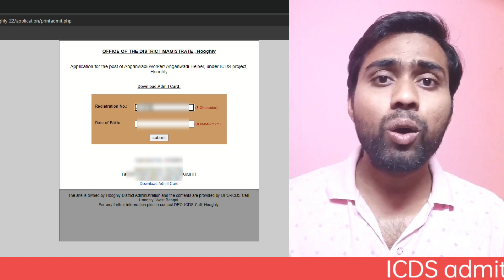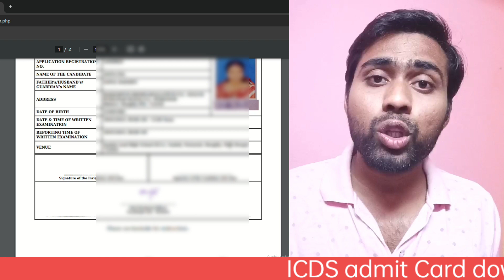ICDS admit Card download // আঙ্গনারি পরীক্ষা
ICDS admit card download কিভাবে করতে হয় এবং ICDS অর্থাৎ অঙ্গনারি পরীক্ষার অ্যাডমিট কার্ড থেকে কী কী তথ্য জানা যায় সেই নিয়ে আজকের ভিডিও